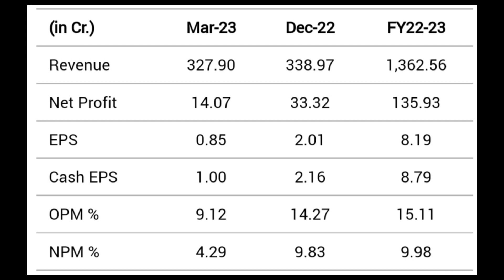Bhansali engineering polymers Ltd share latest news| bonus share record date update complete details